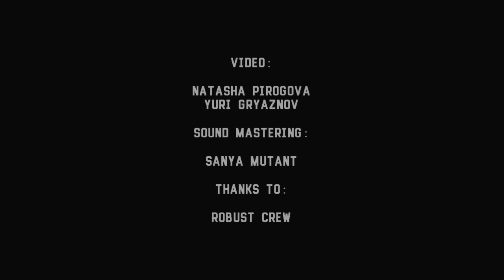Weedpecker - 6 - Berenjena Pipe - Live@Monteray [24.04.2016] Robustfest IV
Weedpecker - 6 - Berenjena Pipe